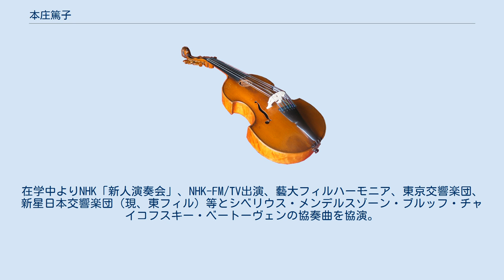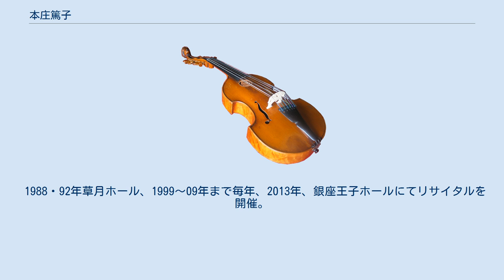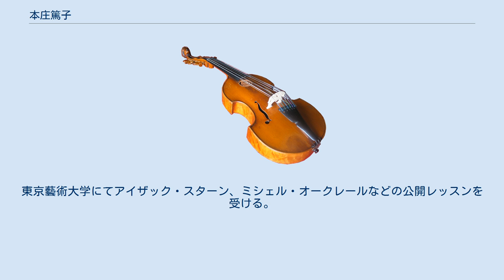本庄篤子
本庄 篤子（ほんしょう あつこ、1955年3月 - ）は日本のヴァイオリニスト。
 本庄は、旧姓（庄は、土の部分に点が付く）。
 東京藝術大学付属音楽高等学校、同大学音楽学部卒業。
同大学院音楽研究科修士課程修了。
NHK・毎日新聞社主催全日本学生音楽コンクール西部１位。
在学中よりNHK「新人演奏会」、NHK-FM/TV出演、藝大フィルハーモニア、東京交響楽団、新星日本交響楽団（現、東フィル）等とシベリウス・メンデルスゾーン・ブルッフ・チャイコフスキー・ベートーヴェンの協奏曲を協演。
 1988・92年草月ホール、1999〜09年まで毎年、2013年、銀座王子ホールにてリサイタルを開催。
 2004年「本庄篤子・リマト室内合奏団」を主宰し、毎年銀座王子ホールにてコンサートを開催（I〜XI）。
これまでの演奏会、ライブ録音のCDは音楽専門誌の批評でも高く評価されている。
 東京ゾリステンコンサートマスターとして、国内外で多数のコンサートに出演。
 2011年、ハンスイェルク・シェレンベルガー（ベルリンフィル・元首席オーボエ奏者）と バッハ：オーボエとヴァイオリンの為の協奏曲を共演。
 1986年より（公財）ニューフィルハーモニーオーケストラ千葉のコンサートマスターを務め、現在に至る。
その他「リマト室内合奏団」コンサートマスター、他オーケストラのゲストコンサートマスター、ソリスト、室内楽奏者としても演奏活動を続けている。
 2010年より　うらやすジュニアオーケストラの音楽監督を務める。
 兎束龍夫、海野義雄、服部豊子、ジャン・ローラン、森悠子に師事。
ザルツブルクにてフランツ・サモヒルに師事。
東京藝術大学にてアイザック・スターン、ミシェル・オークレールなどの公開レッスンを受ける。
 2000年度千葉県文化功労者。
 夫は、伊藤行雄（ドイツ文学者・慶應義塾大学名誉教授）。
長男は、医師。